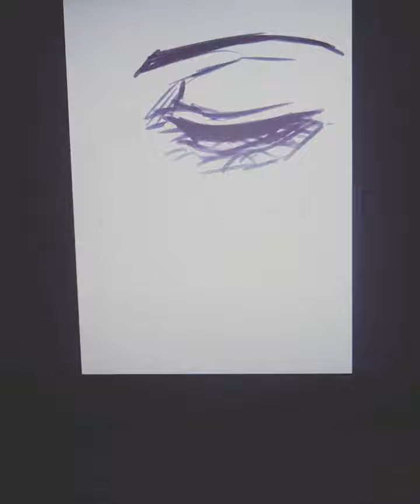Eye- Simple Animation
Just a blinking eye...